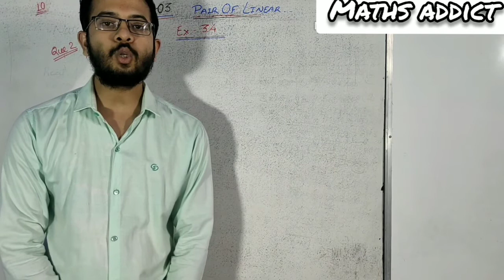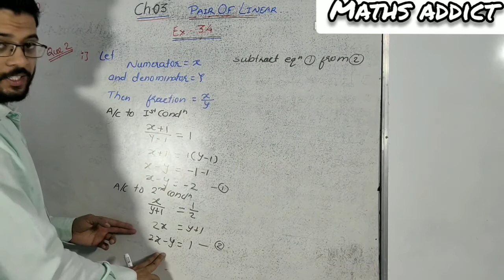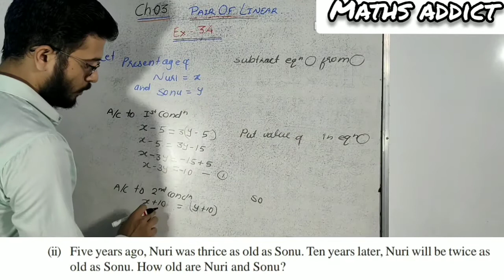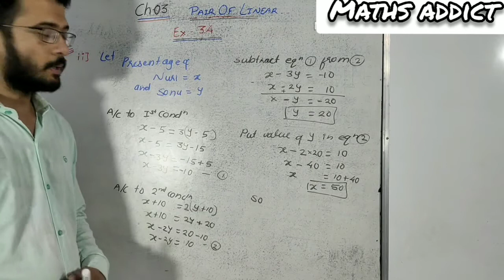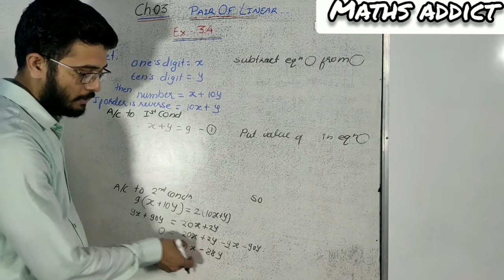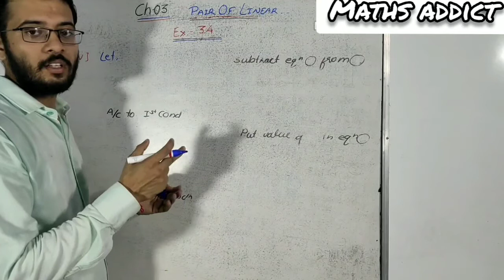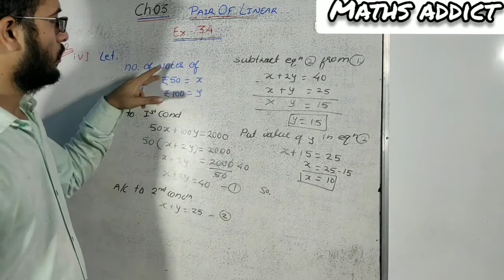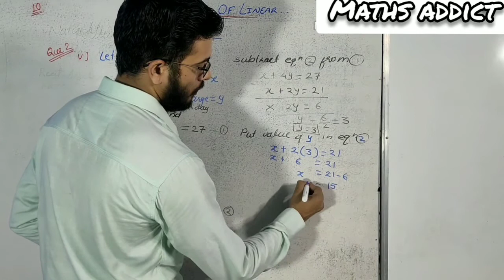Class10 Maths(NCERT)|| Ch-03 Exercise 3.4 Q.2|| Pair of linear equation in two variable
In this video we are going to solve q.2 of exercise3.4 by elimination method, in which 5 questions are there.